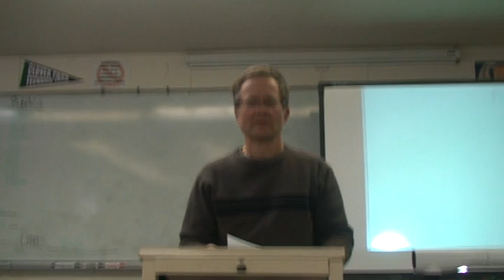SPEECH #1--Significant individual--Mike--Spring 10 1300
Mike introduces his father